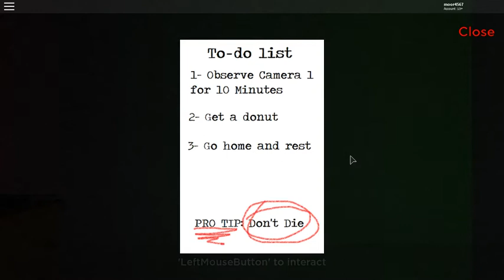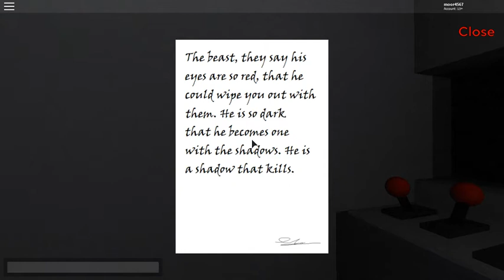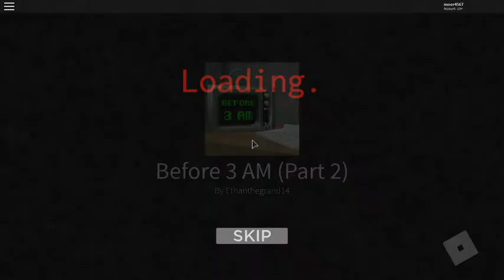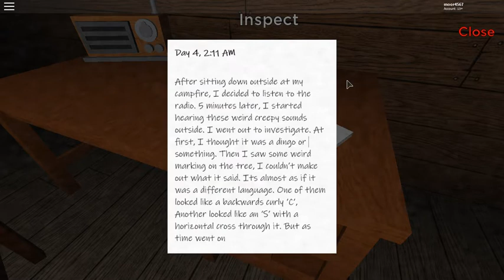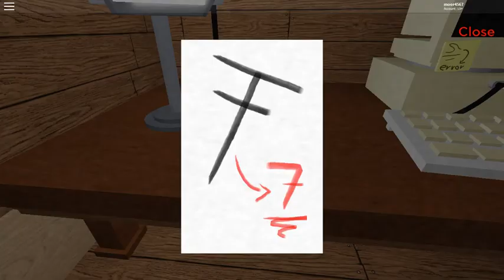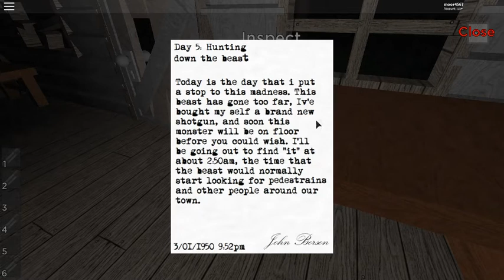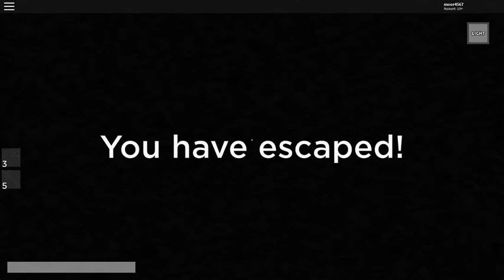Roblox Before 3AM